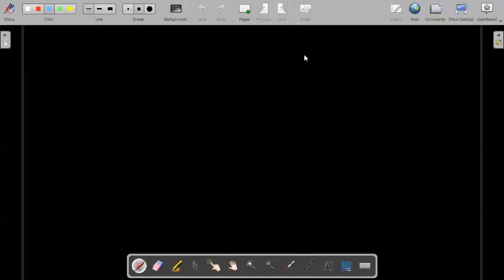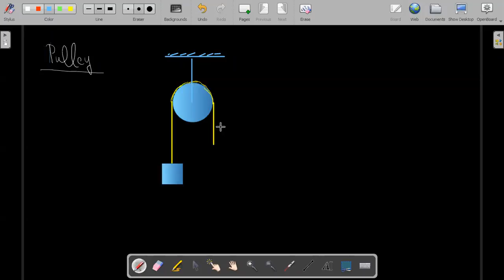Class 9th Physics: Understanding Pulley as Machine and Acceleration of Block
This is recording of live class held with our students of class 9th. The video is uploaded for their reference and revision in future.